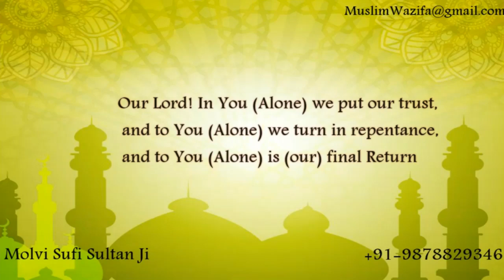Pari ke hazer karna ka wazifa | zameela pari se milne ka wazifa | +91-9119310028 Pari ka Amal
Pari ka amal | pari ko kabu karne ka tarika | pari ko kabu karna

hum sabhi ne pariyo  ke bare me bhut suna hai aur akasar dhekha jata hai ki hum sab pari ko dhekhana unse bate karna aur milna chahte hai to aaj hum aapke liye  zameela pari ka amal lekar aaye hai ye bhut hi powerful amal hai es amal ko karte hi aap pariyo ko dhek sakenge unse se bat kar sakenge or ye zameela pari mashur hai eski taskir hogi ye shehjadi husen ka amal ka nurani chehra hai .jo esko dhekh le wo eske husn or jamal me kho jaye or bhut powerful bhi hoti hai 21din ka ye amal hai  ye aapko paristhan ki shehr bhi karwayengi es amal ko karne ke liye aapko apni namazo par paband rhna hoga or apni niyat pak saf rakhni hogi